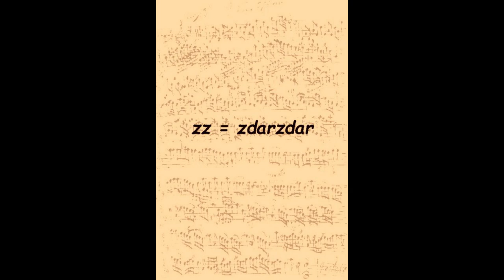Petr Zapletal - The Short Pieces for recorder /S/ and piano 3/III. "Octaves" (for children)